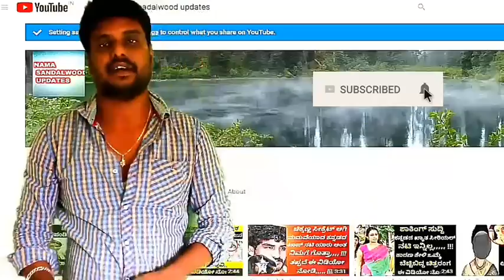ಸ್ವಾಮಿಜಿ ಸ್ಥಿತಿ ಗಂಭೀರ ಭಕ್ತ ರಾಲಿ ಆತಂಕ ವಿಡಿಯೋ ಬ್ರೇಕಿಂಗ್ ನ್ಯೂಸ್ 2019